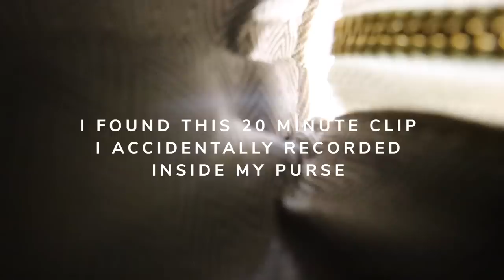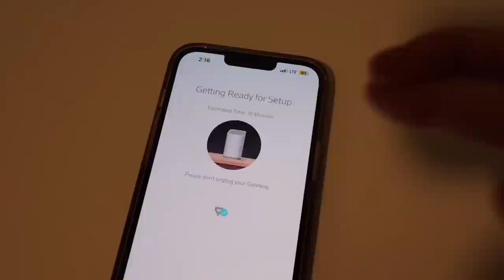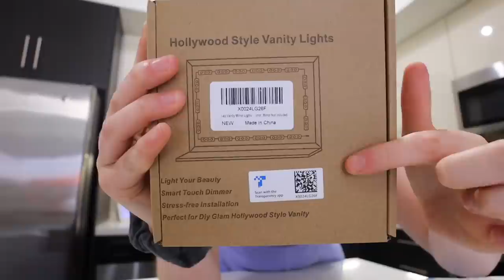MOVING VLOG #1: getting the keys!!!, packing decor, moving boxes over, costco run, amazon home haul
vanity lights